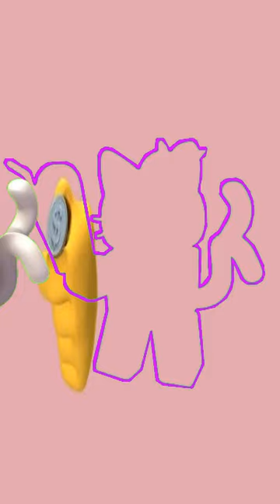gaming excitement! ????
Dive into the ultimate gaming universe with our Roblox adventure! Whether you're a seasoned player or a newcomer, join us on a journey filled with creativity, challenges, and endless possibilities.